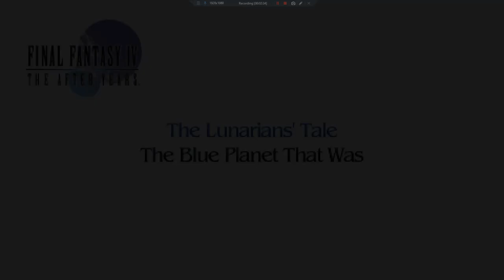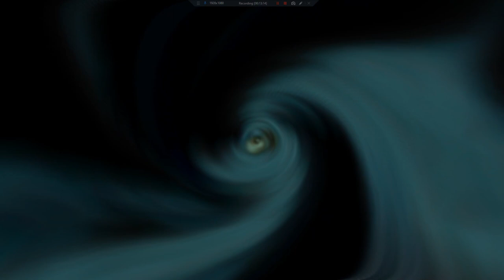Let's Play Final Fantasy IV: The After Years (PSP) 37 - While We Were Sleeping